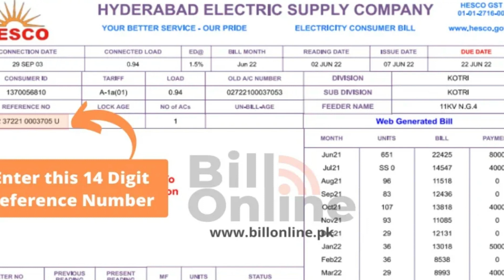Toba |Sorry ;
What will you see in this video?
Muafi mangna,
sharminda hona,
Ach dmi,
QAtal krna,
Haqooq,
Burai,
Udasi,
Sharminda hona,
Zulm krna,
apnay apko bdalna,